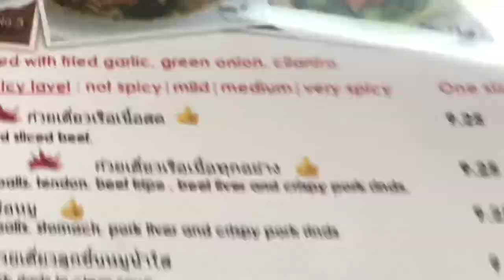Sapp Coffee Shop | BEST Boat Noodle Soup 🍜 Los Angeles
Hi! and thank you for watching, I will say I am shooting these videos entirely on an iphone and editing them entirely on an iphone with headphones on.. so I do recommend watching it on an iPhone with your headphones on. and again thanks for watching!
some good info below.

Jonathan Gold was a treasure and he is missed greatly.
Thank you as always to him for finding this spot.

“Thai Town’s boat-noodle wars show no signs of abating, and there may be no end of Thai cafés in the neighborhood claiming to serve the best, the most authentic version, but the homely virtues of Sapp become more apparent by the year. Sapp’s boat noodles are magnificent: murky, organ-rich beef soup amplified with shrieking chile heat, thickened with blood, the tartness of lime juice locked in muscular poise with the brawny muskiness of the broth.

But also! If you are in LA Check out his show at UCB